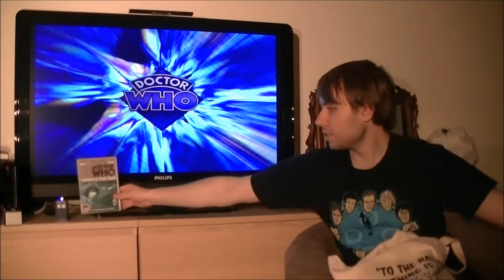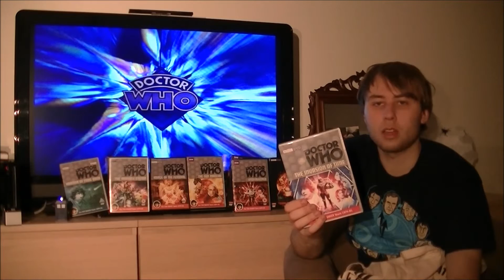Doctor Who Devotee - Classic Who Season 15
In this episode of Doctor Who Devotee we go through the 15th season of Doctor Who which ran from 3 September 1977 – 11 March 1978, featuring Tom Baker as the Doctor. Enjoy.

DVD list:
Story 92: Horror of Fang Rock
Story 93: K9 Tales - Box Set
Story 94: Image of the Fendahl
Story 95: The Sun Makers
Story 96: Myths and Legends - Box Set
Story 97: Bread for War - Box Set